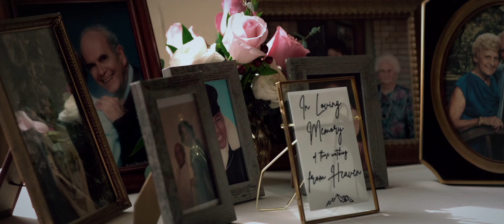Ariel + Chris | Wedding Highlight film at The Lodge at Breckenridge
Venue: The Lodge at Breckenridge

By selecting Reverent Wedding Films, you'll get so much more than videography; you'll get cinematography. "Videography" is the capturing of an event, but "cinematography" is the art of creatively recording an event and then transforming it into a piece of movie-quality film.  You and your partner will be the main characters in your own cinematic art that is worthy of being featured in a film festival!

Reverent Wedding Films | Wedding Films
Located in Texas, Oklahoma, Arkansas, Louisiana

Your wedding happens only once, so why not have it captured in a cinematic way?